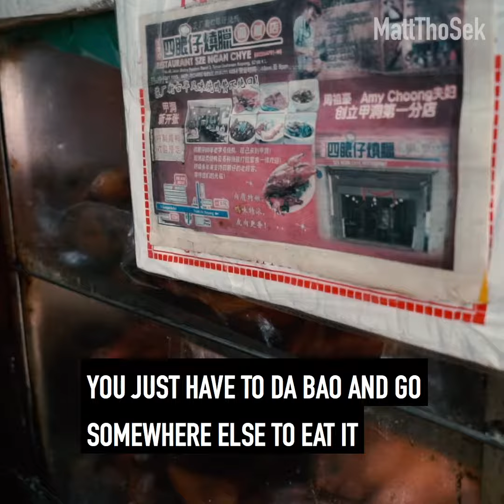60 years of heritage and goodness with Petaling Street Roast Duck!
60 years of heritage and goodness with Petaling Street Roast Duck!

Street food at it's best in the KL's very own Chinatown (Petaling Street). This unique stall is still a push cart type, that does not have a shop front, so be sure to take your time finding it. But once discovered, this little gem will definitely bring a smile on your face, with it's fragrant ducks!

You will have to take away the order and devour it in a local kopitiam (coffeeshop) near by the stall. This street is filled with options of such.

Be dazzled by the charm of great food and shopping along this street.

Opening hours:
6am - 1pm Daily (Closed on Mondays)

ABOUT MATT
My name is Matthew Ong and I used to be Radio Personality. I am extremely passionate about great tasting local Malaysian food and would love to bring you together on this amazing journey.

I enjoy eating delicious food and sharing these amazing dishes and experiences with you. This channel will show you real local food, not that stuff they serve in the Buzzfeed challenge.